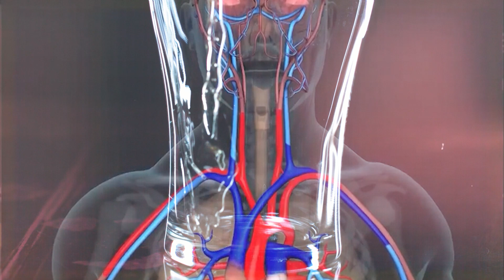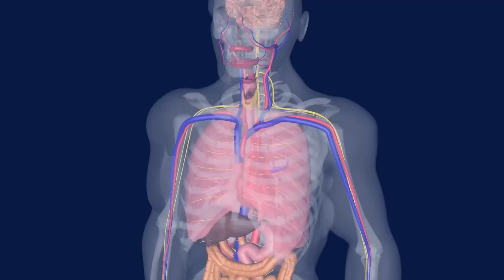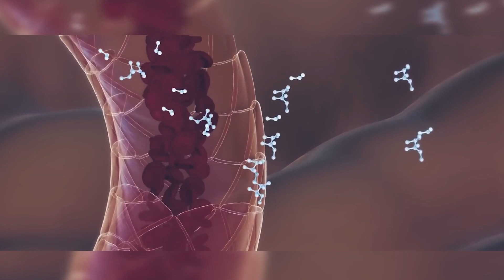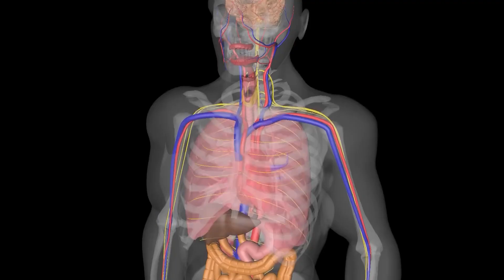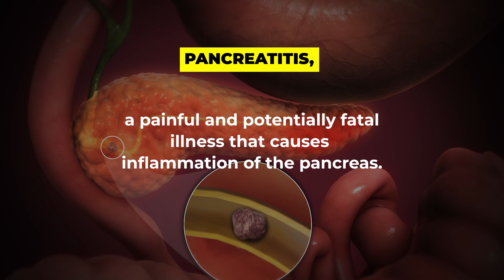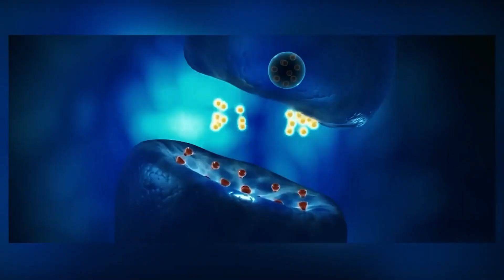How alcohol affects the Body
Dive into the science behind how alcohol impacts your body in our latest video!  Explore the physiological effects, potential health risks, and gain a deeper understanding of the intricate relationship between alcohol and your body. Let's navigate the complexities together for a healthier, informed lifestyle